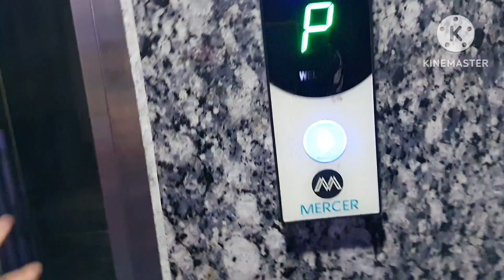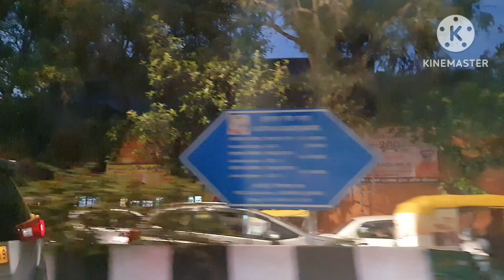India Gate Vlog